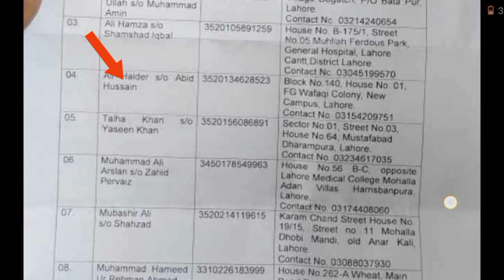FIA Naib Qasid Merit List 2023 || FIA Naib Qasid Joining Letter